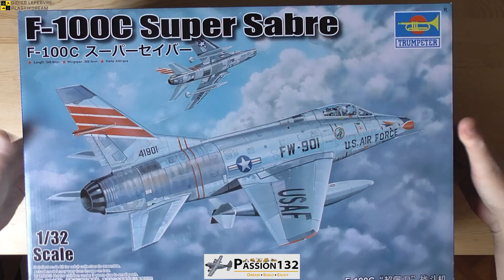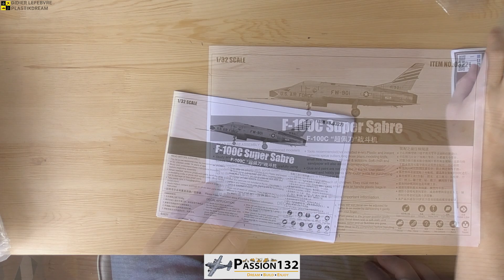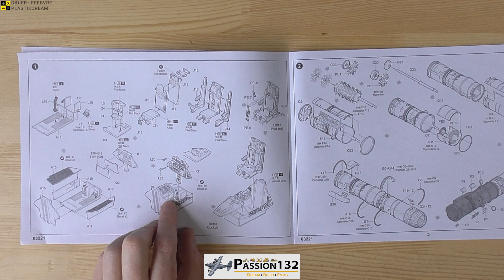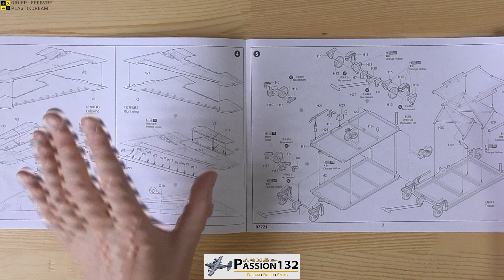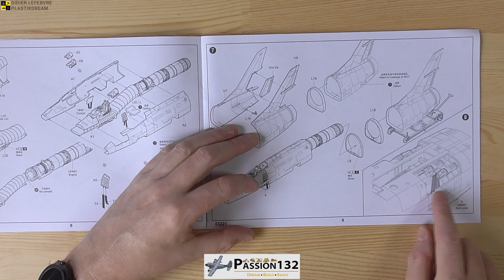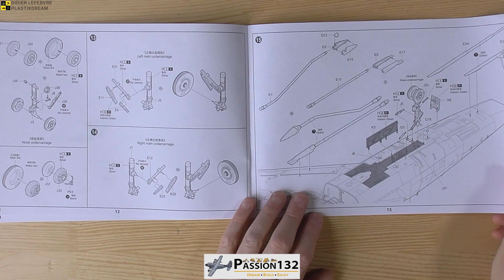✅ Revue F-100 Super Sabre au 1/32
👉 Maquette Trumpeter
👉 Vous voulez achetez un de mes kits montés sur ma chaine ? c'est par ici !